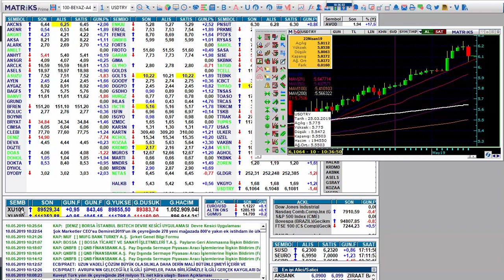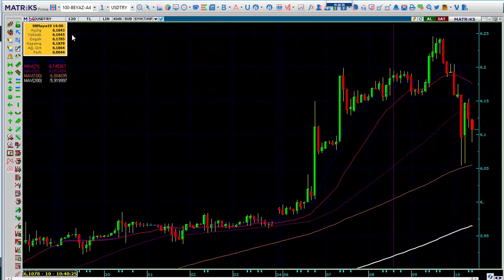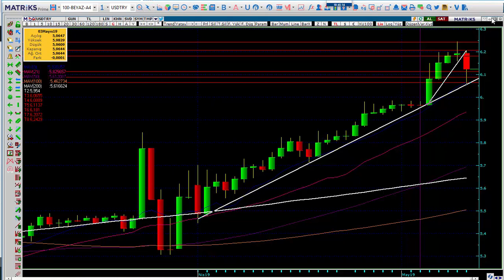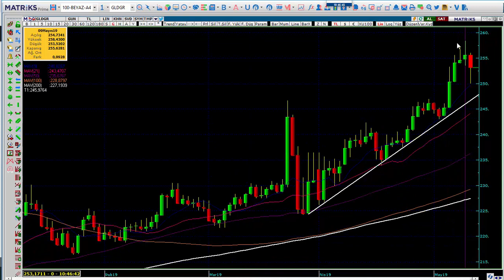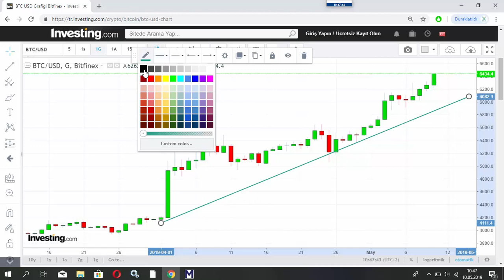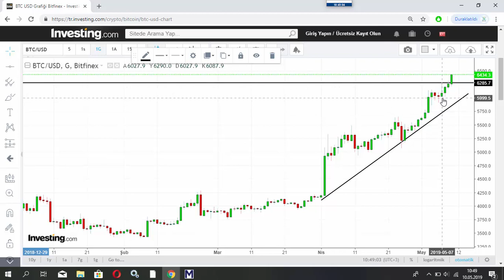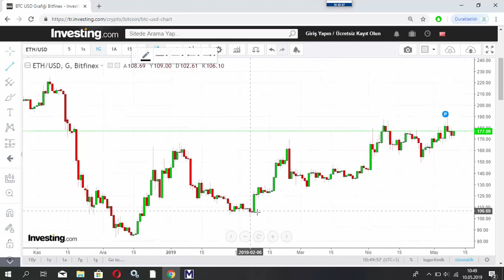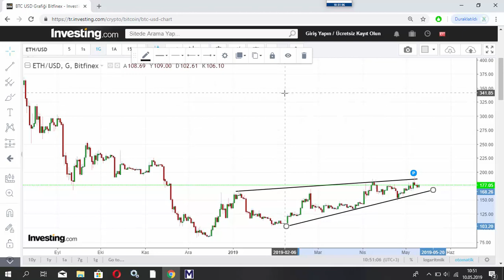Borsa, Gram Altın, Dolar/TL, Bitcoin, Ethereum Genel Analiz.. 10.05.2019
Gram altın düşer mi?
Gram altın çıkar mı?
Altın yatırımı mantıklı mı?
Çeyrek altın ne olur?
Ons Altın son durum?
Ons altın hareketi duracak mı?
Ons altında yön neresi?
Gram, çeyrek, altın
GAU/TRY
Dolar ve altın?
Altın alınır mı?
Altın mı? Dolar mı?
Ons Altın daha düşer mi?
Gram altın hedef nedir?
Altın mı daha çok kazandırır dolar mı?
bitcoin fiyatı ne olur?
bitcoin durumu ne olur?
2019'da bitcon ne olur?
bitcoin analiz
bitcoin nedir?
bitcoin madenciliği
bitcoin kazanma,
bitcoin nasıl alınır?
bitcoin mining
bitcoin teknik analiz
ethereum
ethereum analizi
ethereum ne olur?
ethereum teknik analizi
ethereum 2019'da ne olur?
ethereum tl
ethereum dolar
ethereum price
bitcoin teknik analiz eğitimi
Merkez Bankası Müdahalesi